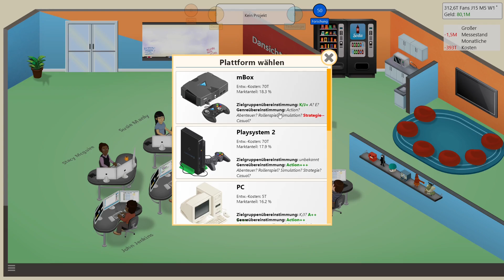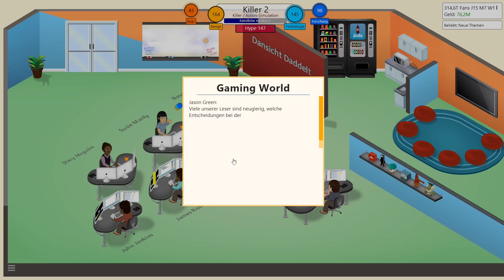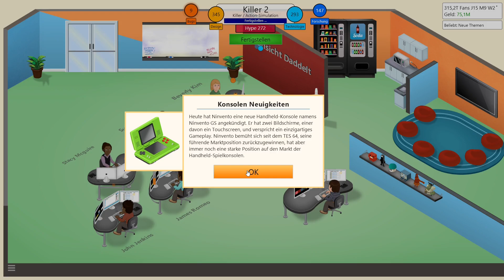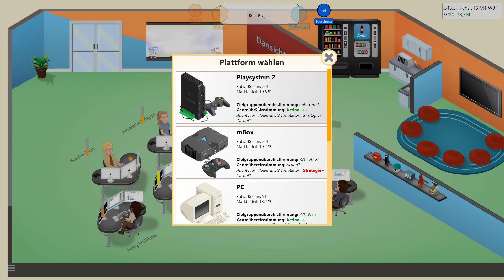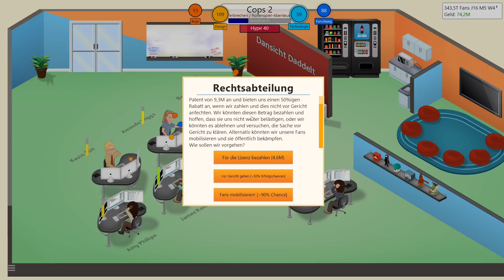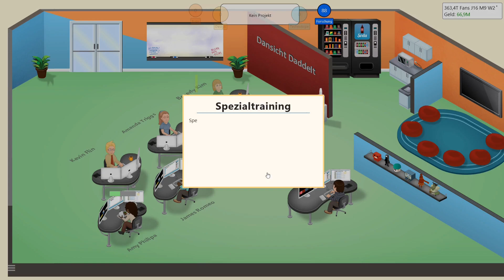Game Dev Tycoon 🎮 #9 – Nur noch Fortsetzungen *Deutsch* 2022